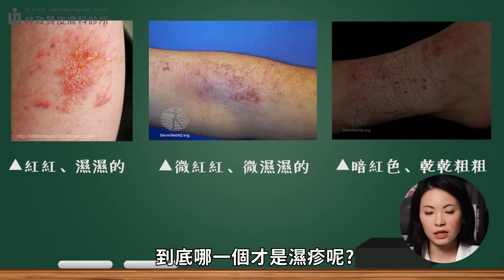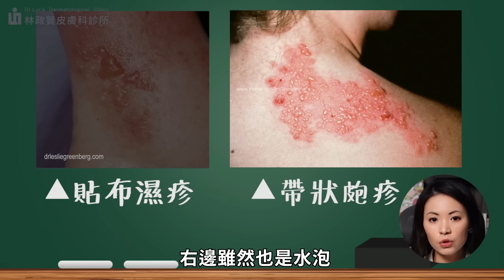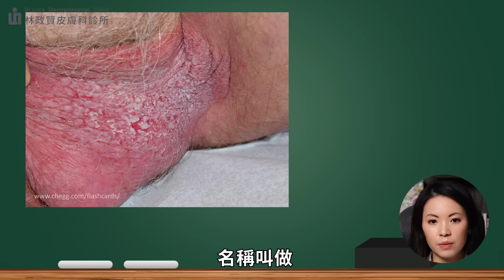什麼是濕疹？平常要怎麼保養，才不會復發？皮膚科林昀萱醫師幫你整理「濕疹」懶人包！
古人都說「久病成良醫」，時常長濕疹的人久了都能自己當醫師，但是濕疹不是應該濕的嗎？怎麼這次皮膚乾乾癢癢的，醫師也說是濕診呢？其實皮膚疾病的種類很多、相似度也很高，如何判斷還是交由調皮女醫林昀萱醫師來跟大家講講，那些你不知道的「濕疹大小事」。

若有興趣可以到我們授權的平台逛逛唷～是由認證診所端原廠正品出貨🚚

【精彩分段】
0:00 正片開始(調皮女醫隨堂測驗)
1:07 為何會有濕疹？
2:33 甚麼是慢性濕疹？
3:34 濕疹類型
3:43 濕疹類型:部位區分
5:25 濕疹類型:內、外因區分
6:28 濕疹類型:季節區分
6:43 偽裝成濕疹的其他皮膚病
7:29 高跟鞋教堂由來(烏腳病)
8:22 如何治療濕疹？
9:43 調皮女醫當機中...

【延伸閱讀】
手賤，愛摳手皮、撕手皮、咬手指！指甲旁的小死皮可以直接撕掉嗎？這叫「指甲倒刺」。
防疫期間，電視看太久竟會皮膚病、異位性皮膚炎惡化！皮膚科林昀萱醫師提醒11種皮膚症狀：
防疫期間勤洗手、噴酒精，造成皮膚乾裂。手部濕疹該怎麼辦？就讓林昀萱醫師來告訴你正確的手部保養。